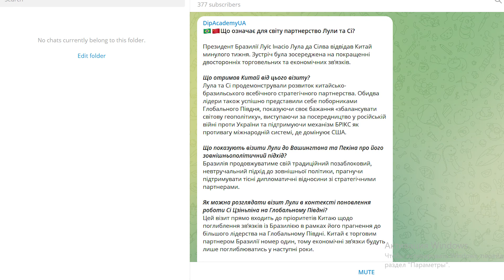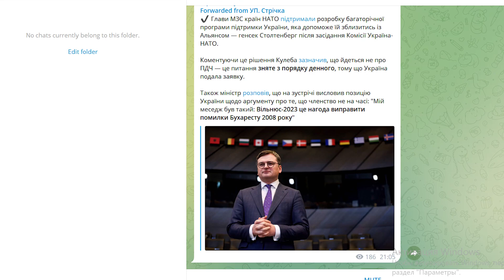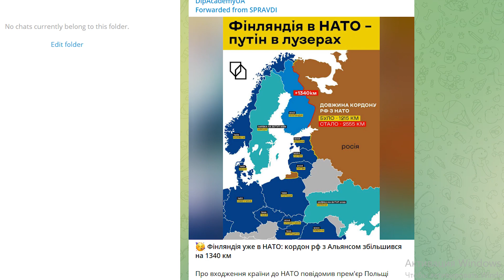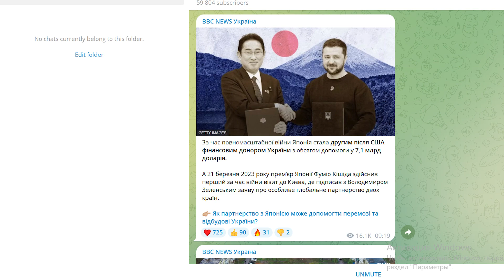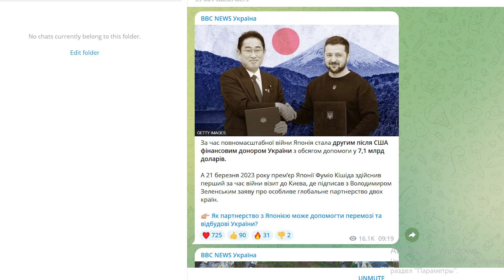Про актуальність міжнародної діяльності від доцентки кафедри міжнародних відносин Тетяни Богданової